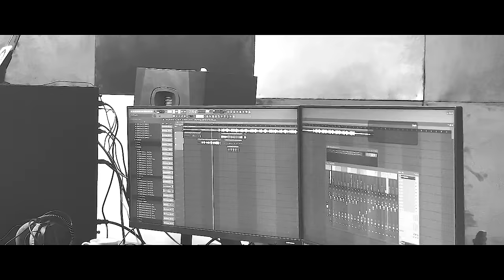8- PushUps - Bhagat (Music Video)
8th From the mixtape
PushUps
Performed/Written By Bhagat
Prod By Leo
Mix/Master By Lyrical Syrup
Video By Siddant Kashyap (IndieMusicProductions)